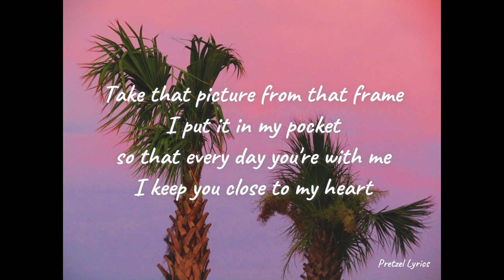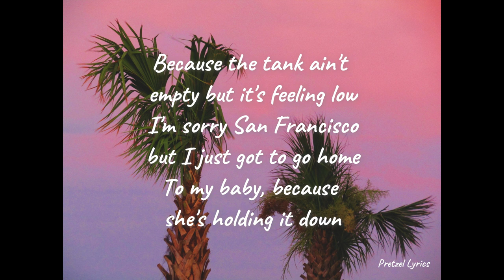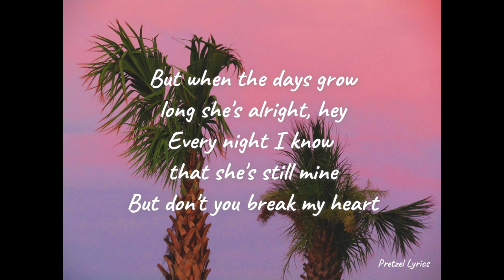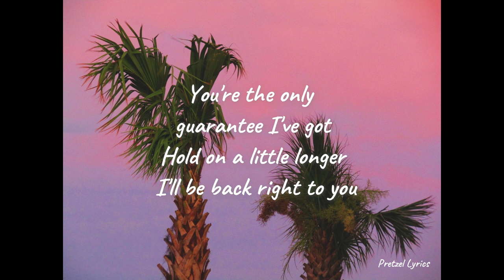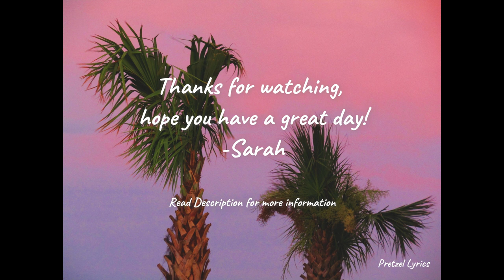You Know It by Colony House LYRICS (HQ)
Released in 2016. As written by Kaitlyn Zorilla for AtwoodMagazine.com, “The lyrics tell the story of the band’s growing popularity and life on the road. It’s an extremely personal song, diving into the bittersweet realities of touring. Despite the unique and seemingly out of reach subject, ‘You Know It’ boasts a chorus so catchy that it has the ability to engage an audience that has no idea what it’s like to live a life on the road. This balance is not easily navigated, but Colony House does it seamlessly”.

Songwriter: Caleb Stevenson Chapman

Song: “You Know It“ by Colony House

Background Image: Picture taken by Sarah Pretzel in Virginia Beach, VA.